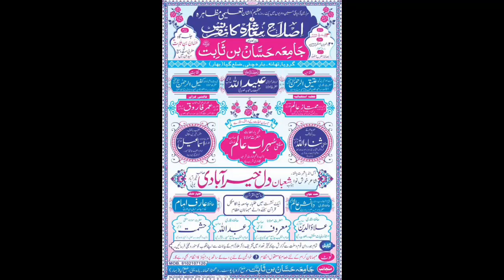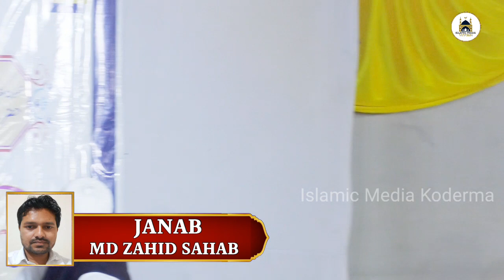हुकूकूल इबाद पर जबरदस्त बयान | Maulan Ismail Sahab Qasmi | Garwaiya Jalsa 2023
Jalsa Islahe Muashra Jaima Hassan Bin Sabit Garwaiya